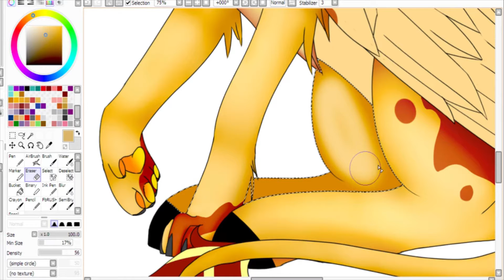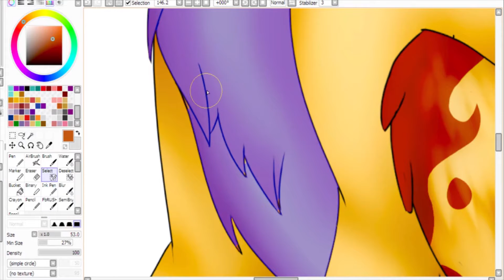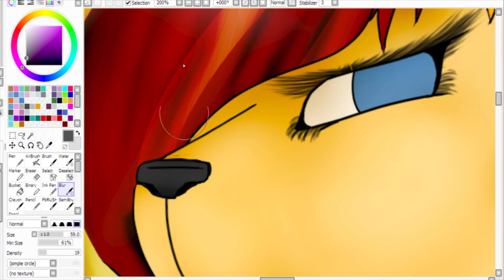Keegan .:OC Speedpaint:.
PLS READ
Hey! So sorry for the lake of videos lately! I've been really busy with college and I hope you all understand this! This is Keegan or Kiki. She is a goat/wolf Pegasus hybrid. She's my baby and I love her!